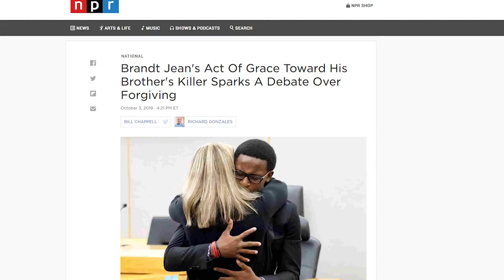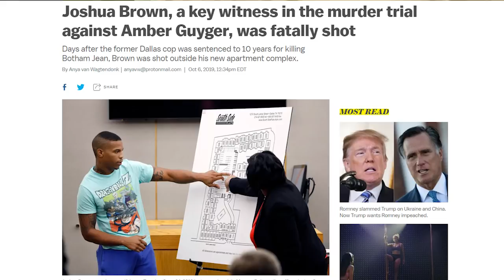Reaction To Amber Guyger's Sentence & Shooting Of Botham Jean's Neighbor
Former Dallas, Texas police officer Amber Guyger was recently convicted of murder in the case of Botham Jean.  She received a 10-year sentence for her crime.  Many people in the internet world, especially black people online and off, thought that the sentence was too light.  After all, she did essentially break into a house and kill a man.

But once one looks at reality and not sheer emotion, the case must be viewed through a different lens.

One thing to understand here is that this was an accident.  Amber Guyger did what 50% of her neighbors in that apartment complex have done before.  She accidentally went to the wrong house.  In this case, however, it unfortunately ended in tragedy.

Botham Jean’s brother, Brandt, offered to hug Guyger after the conviction.  This moment was caught on camera and caused a big time stir in the same community of people who were upset with Guyger.  Now, they were upset with Brandt Jean because he was “colluding with the enemy” if you will.

What many people may not realize is that the Jean family are heavily steeped in their Christian faith.  A core tenet of the Bible is forgiveness.  In the case of Amber Guyger, forgiving her would not be to satisfy her or anyone else other than Brandt himself.  To free himself of hatred so he can live his life better without his brother.

Joshua Brown, a key witness in the murder trial against Amber Guyger, was fatally shot

Former Dallas police officer Amber Guyger sentenced to 10 years in prison in murder of Botham Jean

Jurors who gave Amber Guyger 10 years in prison say Botham Jean wouldn't have wanted 'harsh vengeance'